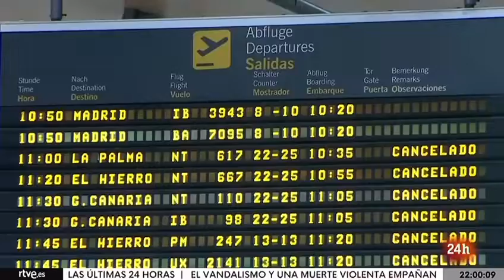RTVE - 24h | Fallo técnico en la Edición Internacional - 25.09.2022